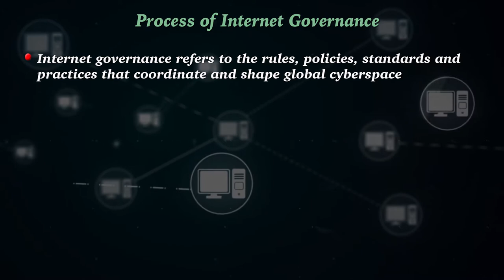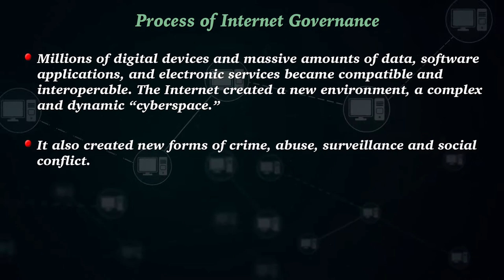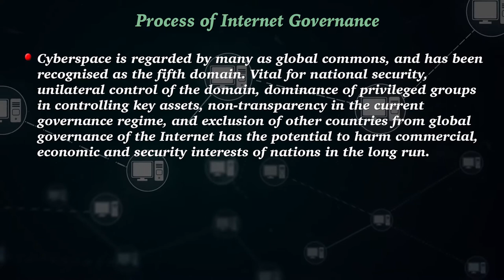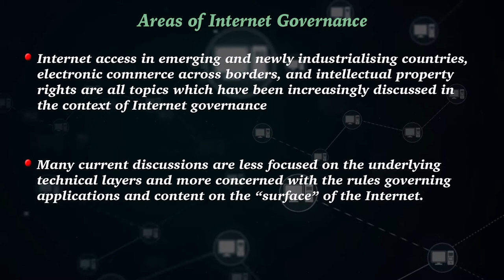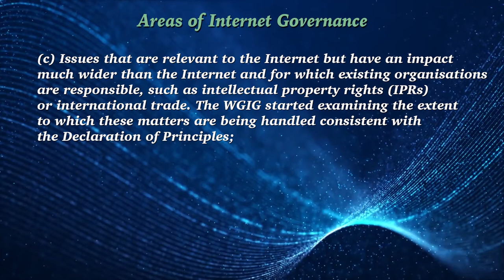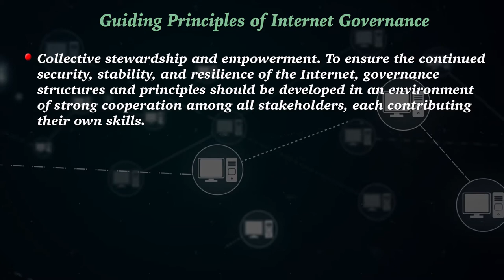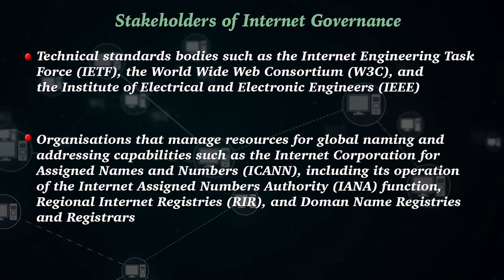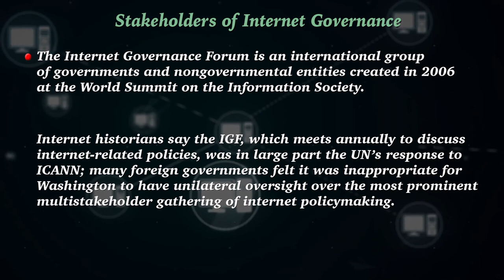Internet Governance Part II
Educational Video Programme for IGNOU SWAYAM MOOC on Digital Media